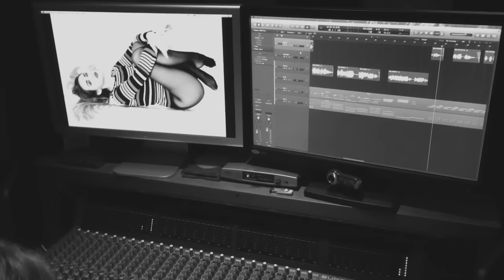Greta Ray - Same Mistake (James Blunt Cover)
Greta Ray - Same Mistake

Follow Greta on all Digital Stores to get new music as soon as it’s out: